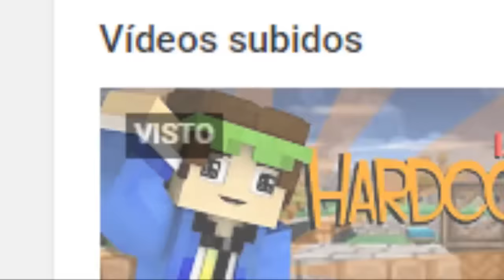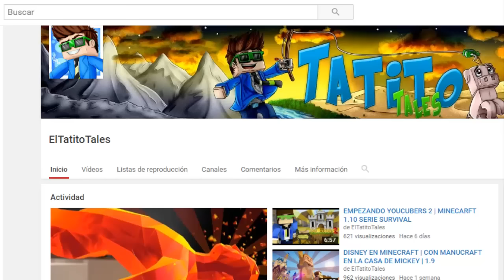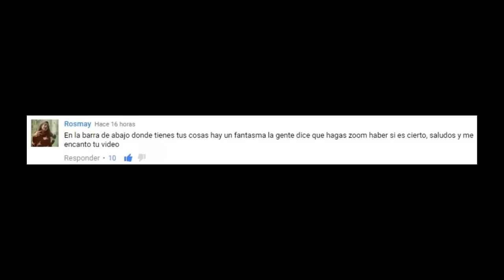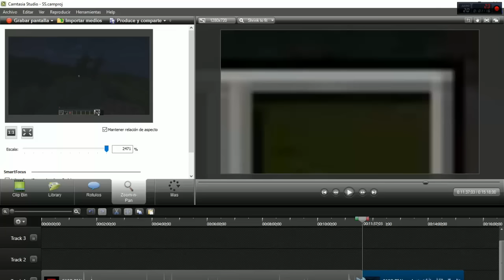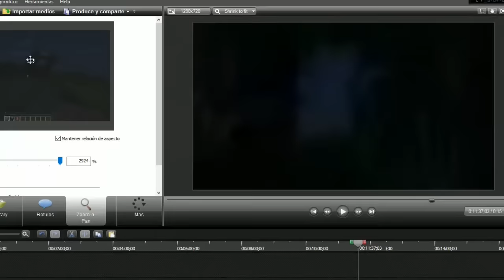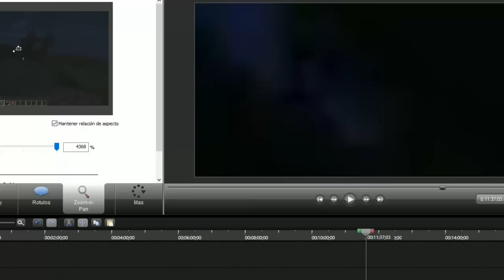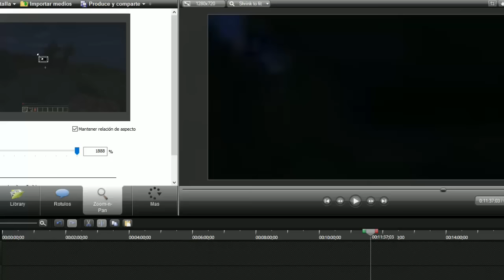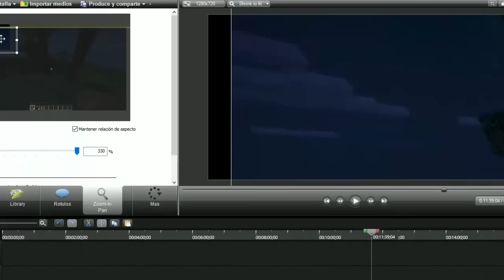MIRA LO QUE APARECIÓ EN MI VIDEO DE MINECRAFT - CASO REAL FANTASMA¿?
MINECRAFT: MIRA LOS FANTASMA QUE APARECIERON EN MI VIDEO - CASO REAL